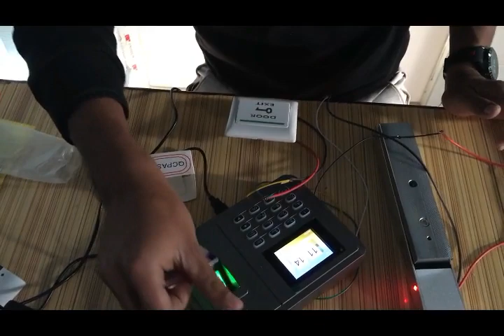Installation of EM Door Lock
Installation of Electromagnetic Door lock system using Startups biometric attendance device